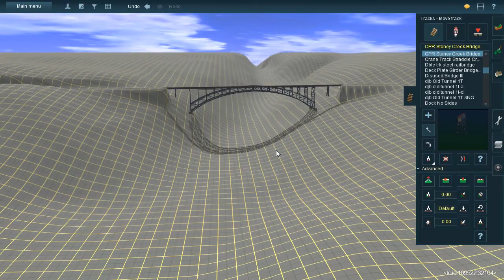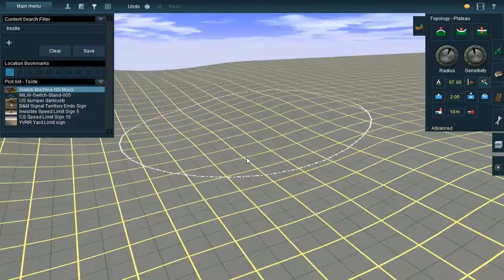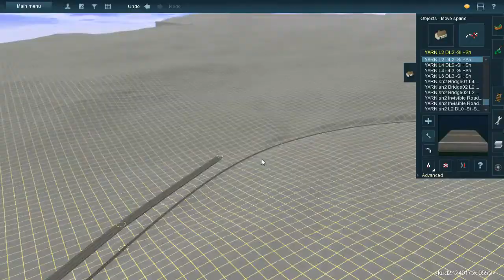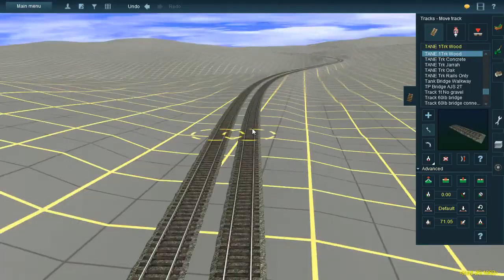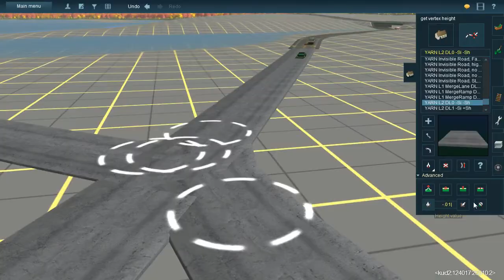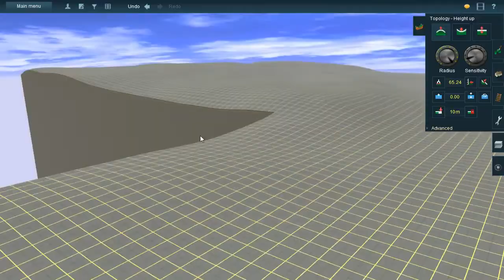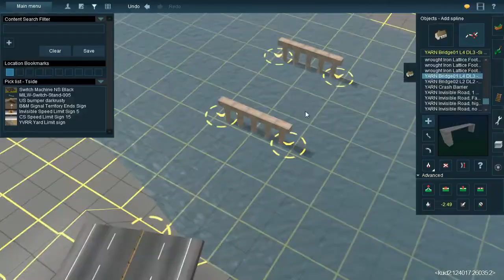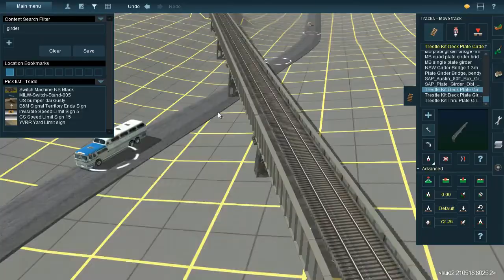The Zombie Train (Ep. 257: Planes)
We discuss the use of heavier-than-aircraft in World War Z.